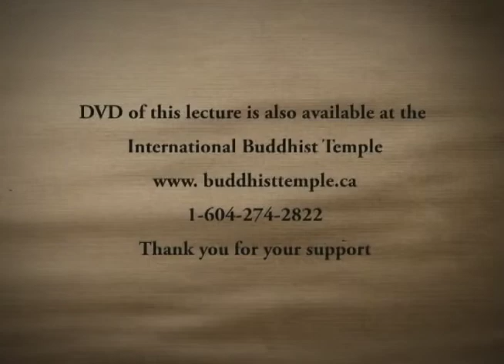[English] Dharma Q&A Episode 41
• The merits of chanting Six Syllable Mantra • Dealing with someone who hurts you • How to keep concentrated during meditation?
Dharma Q&A in English, with Venerable Guan Cheng, episode 41 at the International Buddhist Temple 觀成法師開示 英語 佛法問與答 第41集